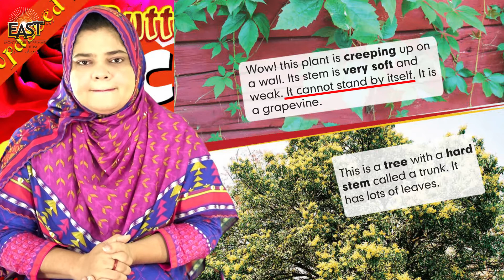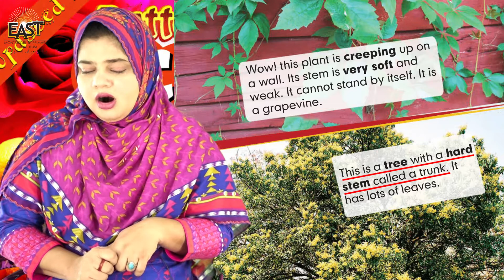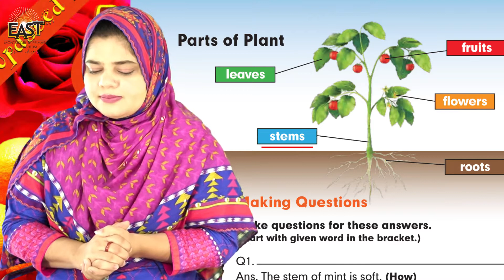Class 1 School Day 22 Science Chapter 03 Day 04